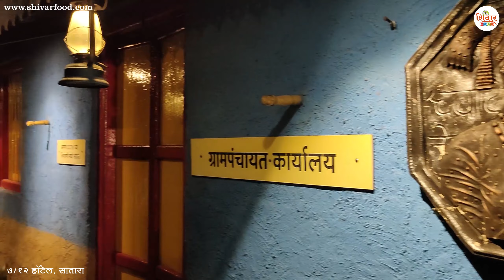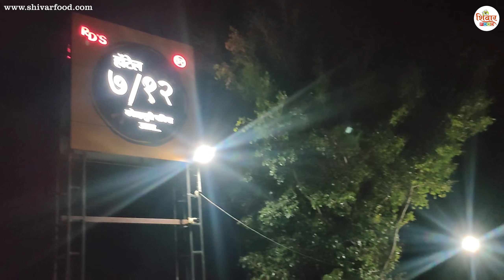Kharda Mutton In 7/12 Hotel Satara | Gavran Chicken Recipe | Nonveg Food in Satara | Shivar Food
The 7/12 Hotel near Satara city is very famous for its non-vegetarian food. Kharda mutton, Dhangari mutton, Gavaran chicken as well as eggplant stuffed in veggies are very tasty. Satbara Hotel on the Pune-Bangalore National Highway is the second branch of Satbara Hotel in Kolhapur.